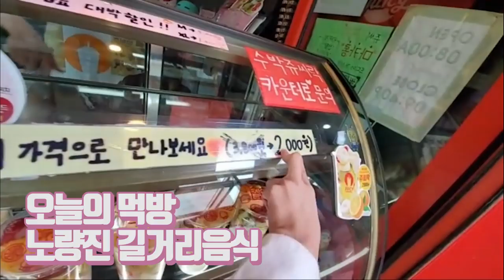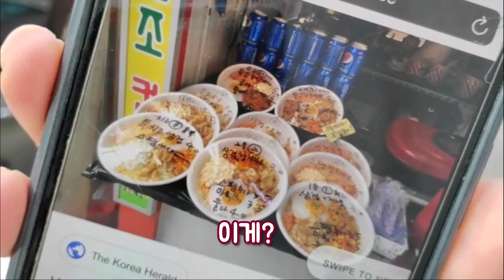Hong Kong Girl Yuri trying Noryangjin cheap student meal in Korea! $3 cup rice is amazing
과일+뷔페+컵밥2+슈크림팬케잌+와플+치킨+에그드랍